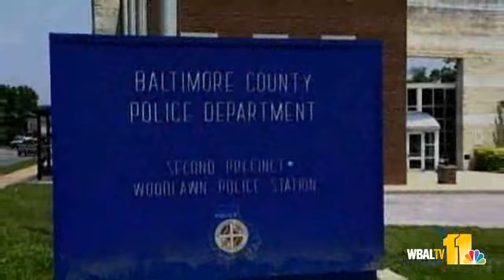Fire Recruit's Tearful Family Seeks Info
11 News reporter Rob Roblin talks to the family of a missing fire recruit who hasn't been heard from since the weekend.